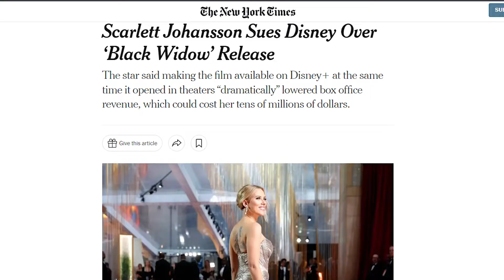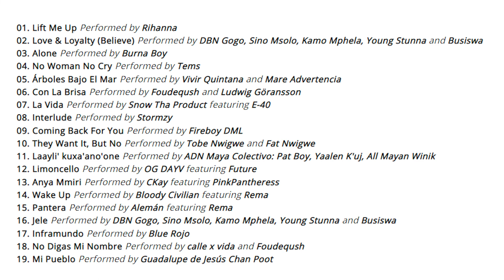Dear, MARVEL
I've been wanting to try this style of commentary for some time now so I figured there's no better way to start than by dogging on this rapidly declining franchise. enjoy :)